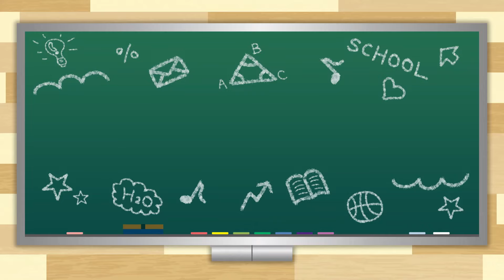山形！中高生ニュース「東桜学館中学校・高等学校 弓道部」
「THE TIME,」で放送中のコーナー「山形！中高生ニュース」（毎朝6：30～）
山形県内の学生たちの頑張りやユニークな活動などを紹介します！

今回は「東桜学館中学校・高等学校　弓道部」

『THE TIME,』
■毎週月曜日～金曜日■
放送時間：あさ5：20～8：00
司会：安住紳一郎（TBSアナウンサー）

過去の放送分は再生リストから！